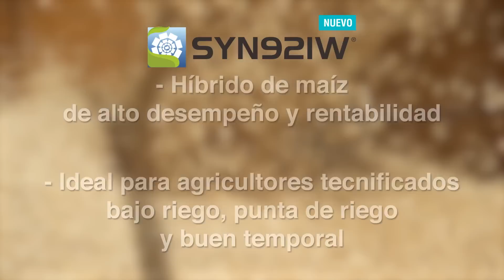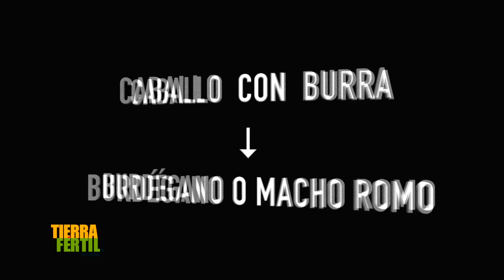TIERRA FÉRTIL TV-PRODUCCIÓN DE TUNA (11.05.19)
En este programa les presentamos la producción de tuna desde el estado de San Luis Potosí.